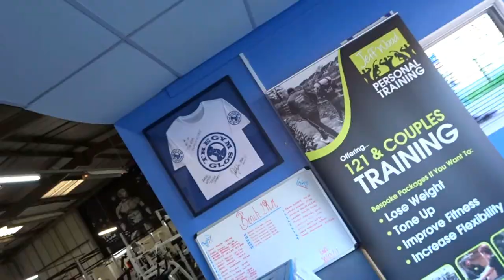MY FIRST PHOTOSHOOT!